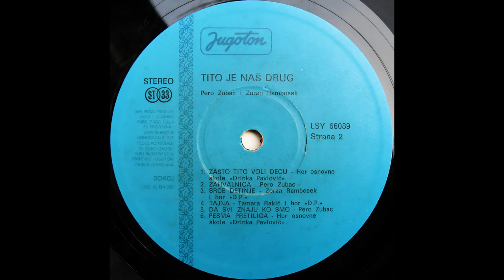GRAMOFONSKE PLOČE SFRJ - R.I. - 1980 - B02 - Pero Zubac - Zahvalnica - HD 4K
R.I. - 1980 - Tito Je Naš Drug - Ploča 02 - B Strana -

B02 - Pero Zubac - Zahvalnica

Tekst:

Tekstovi: Pero Zubac
Muzika: Zoran Rambosek
Dirigent Hora: Nada Grujić
Studijski Orkestar:
Dirigent Orkestra: Jovan Pavićević
Šef Orkestra: Milenko Prodanović
Likovno Rješenje: I. Ivezić
Fotografija: Žika Milutinović
Glavni i Odgovorni Urednik: Dubravko Majnarić